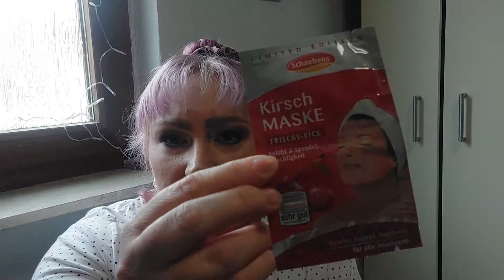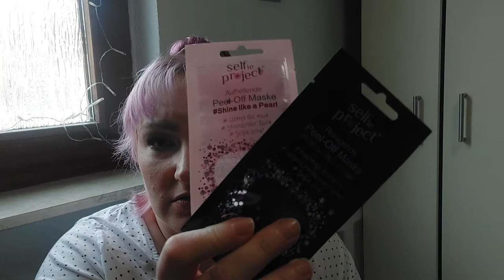Aussortiert im April 2022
wie in meinem letzten Video angkündigt, hier meine aussortierten Artikel aus dem April 2022.